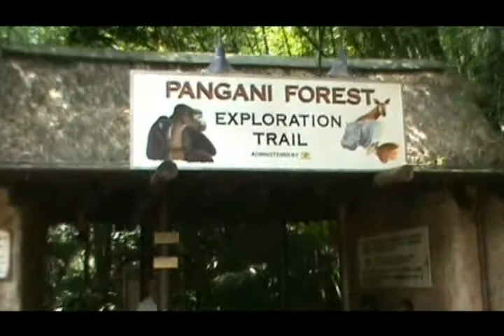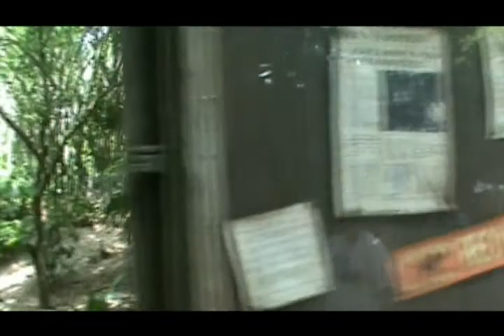Pangani Forest Exploration Trail Walkthrough | Disney's Animal Kingdom 2010 | Wildlife Adventure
Join us on a peaceful walkthrough of the Pangani Forest Exploration Trail at Disney's Animal Kingdom, filmed in 2010. This immersive self-guided walking tour offers a unique opportunity to experience the wonders of the African wildlife and lush landscapes up close. Located in the Africa section of the park, the Pangani Forest Exploration Trail is a hidden gem, perfect for animal lovers and those looking to connect with nature.

Highlights of the Trail:
Gorilla Habitat: One of the main attractions on the trail is the impressive gorilla habitat, where you can observe these majestic animals in a naturalistic environment. The family of western lowland gorillas, including silverbacks, juveniles, and playful infants, often engages in fascinating behaviors.

Underwater Hippo Viewing: Get a rare glimpse of hippos as they glide gracefully underwater in their clear viewing pool. This section offers a unique perspective on these massive creatures that you won't want to miss.

Meerkat Exhibit: Watch the lively meerkats as they dig, stand guard, and interact with each other in their sandy exhibit. Their playful antics are always a delight for visitors of all ages.

Bird Aviary: Step into a lush aviary filled with a variety of African birds. The free-flying birds add to the sense of immersion, with vibrant colors and melodic calls creating a serene atmosphere.

Exotic Species: Throughout the trail, you'll encounter other exotic species, including okapis, zebras, and colobus monkeys. Each exhibit is designed to provide educational insights into the behavior and habitat of these incredible animals.

The Pangani Forest Exploration Trail offers a tranquil retreat within the excitement of Disney's Animal Kingdom. Whether you're fascinated by the wildlife or simply looking to enjoy a peaceful stroll, this trail is a must-visit on your next adventure to the park.

WDW Animal Kingdom take a walk down Pangani Forest Trail.